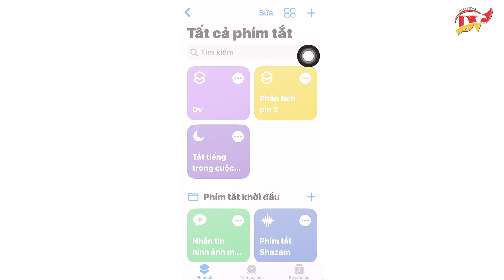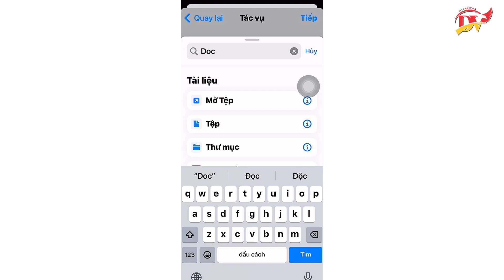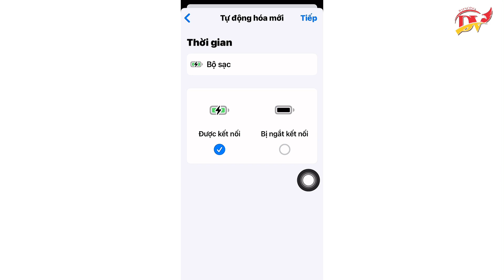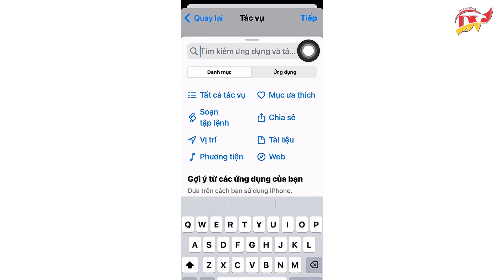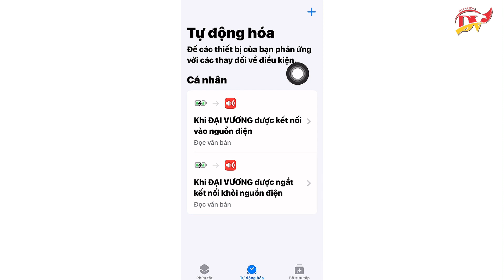Cách Cảnh Báo Bộ Sạc IPhone iPad